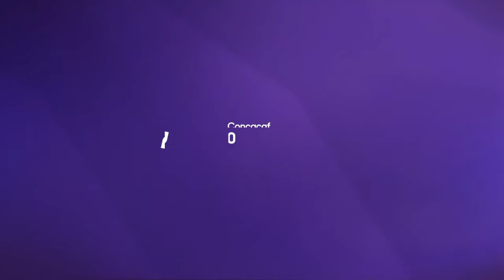2023 Concacaf Womens Under-20 Championship | Mexico vs Canada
2023 Concacaf Women's Under-20 Championship
Semifinal | Estadio Félix Sánchez | Mexico vs Canada